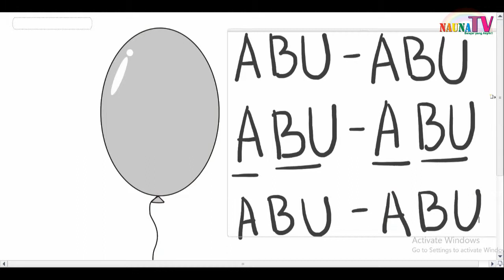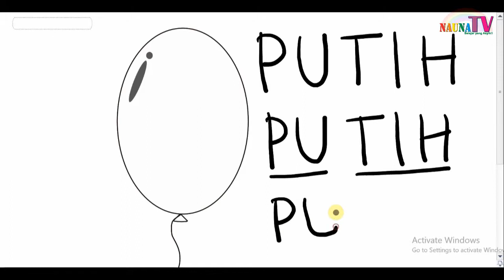Belajar menulis warna dengan tangan Jingga, Hitam, Putih, Ungu, Abu abu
Belajar membaca
belajar berhitung